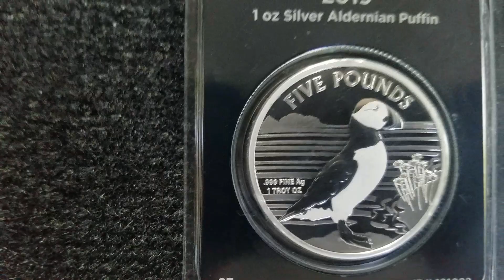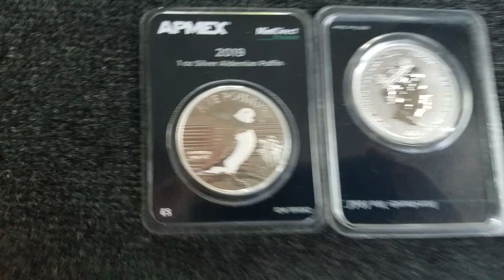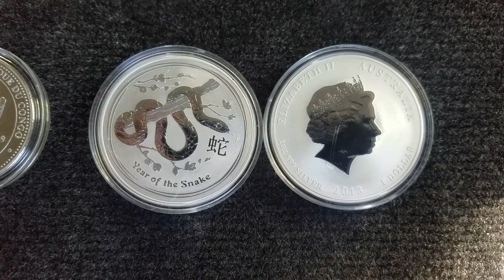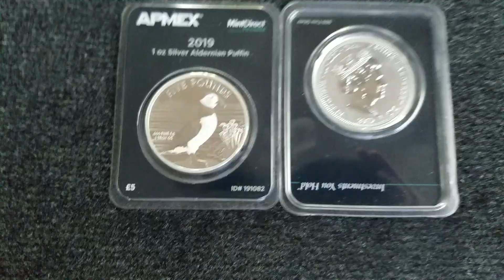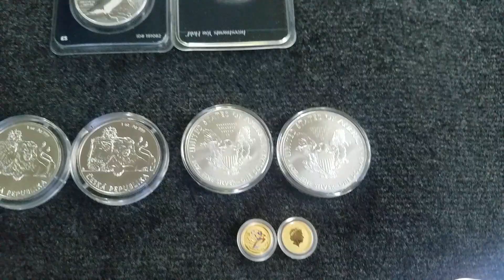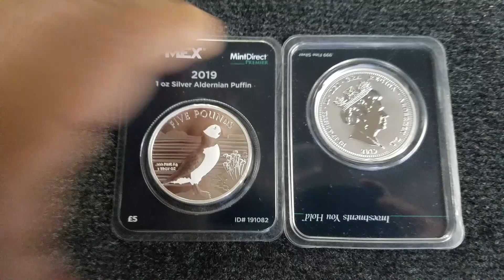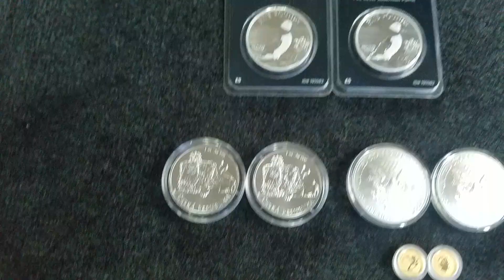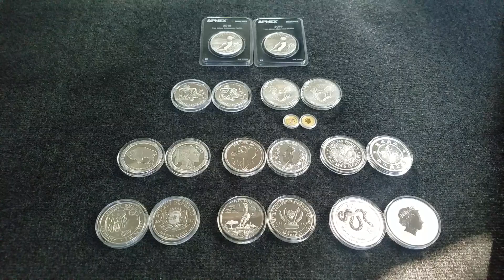FRIDAY W/THE PARTY ANIMALS!!!🦁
🎉End-of-the-week blow-off vs. Upcoming currency revaluations🤙🏾